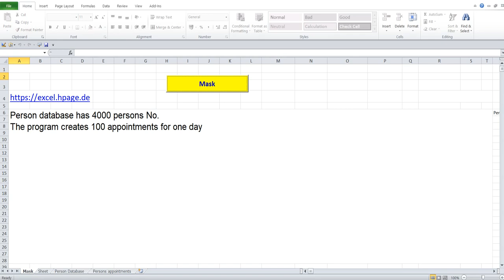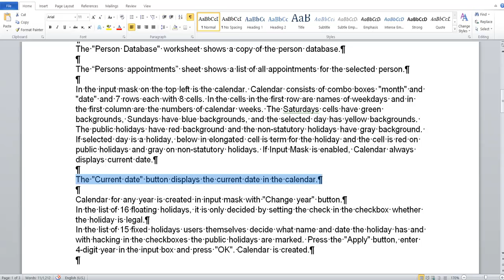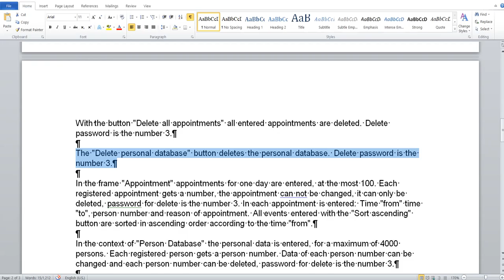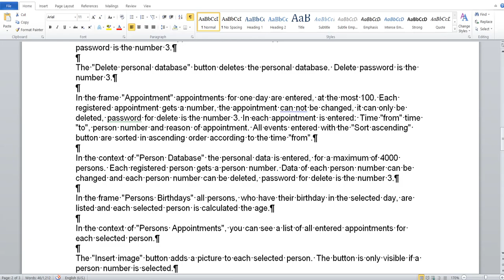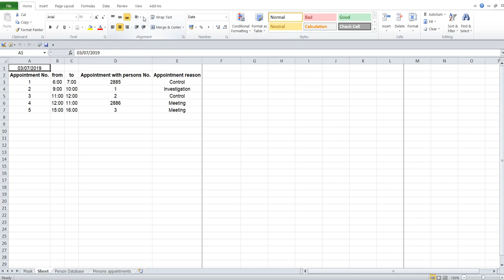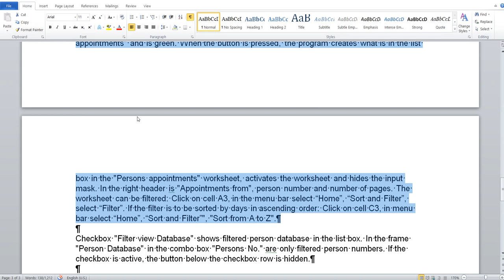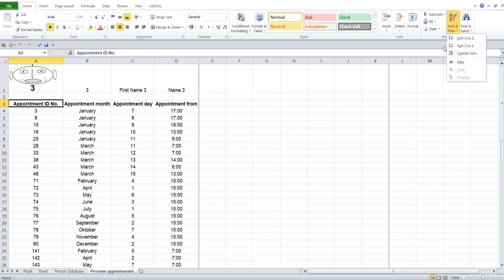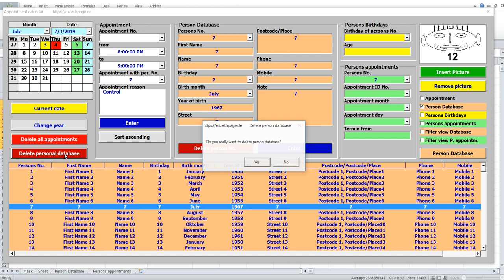Appointment calendar with pictures and filters View in combo boxes and in ListBox Excel VBA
This program is an Excel file programmed in Excel VBA. The program creates calendars for each year with moving and fixed holidays. User himself determines the number (maximum 15) and the names of the fixed holidays. The program can give up to 100 appointments for each day. For a better overview, the program can sort the assigned appointments based on the time "from" in ascending order. It has personal database for 4000 people, each person can be added a picture. Searched persons or appointments are searched with Excel filter function and all found data are seen in combo boxes and in list box in the filter view.